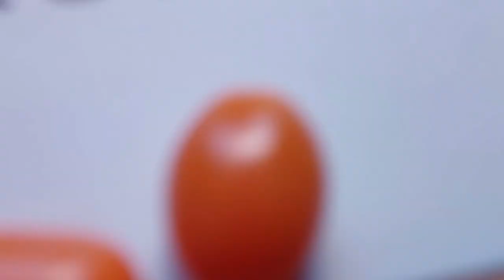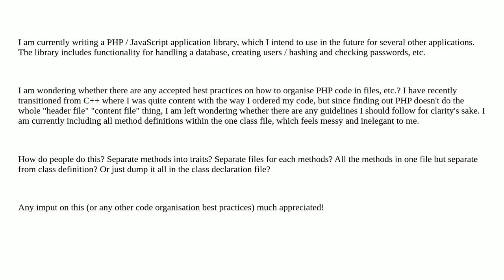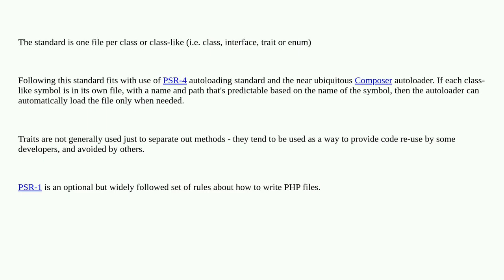Softwareengineering: Best practices for organising PHP files?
Best practices for organising PHP files?

A special thanks goes out to the community

  clean-code php